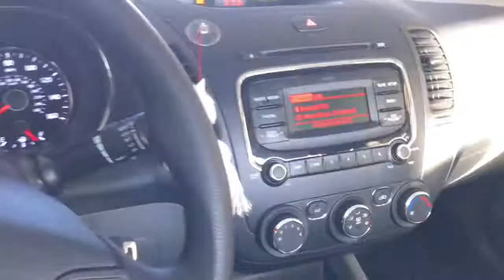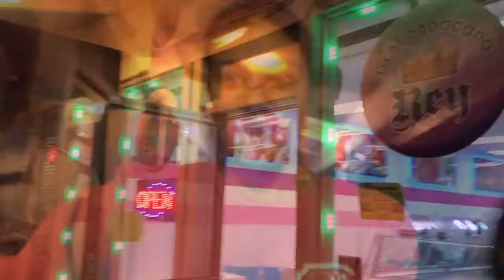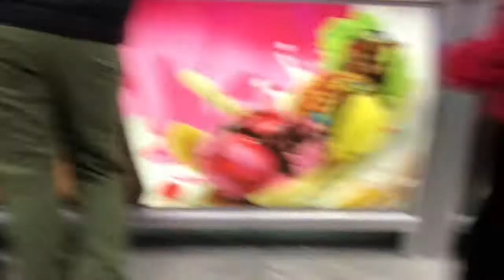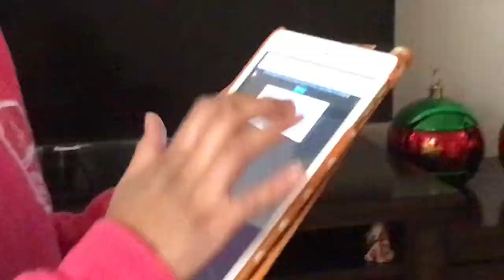100 SUBSCRIBER GIVEAWAY WINNER VLOG | Ruth Bustos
Thank you so much for those who took the time to enter our very first Giveaway ! It was a very exciting expirence ! so we really hope to have many more giveaways In the future beautiful people 🌏💖  hope you enjoy the VLOG 🤳❤️